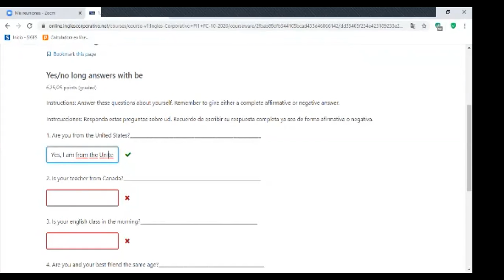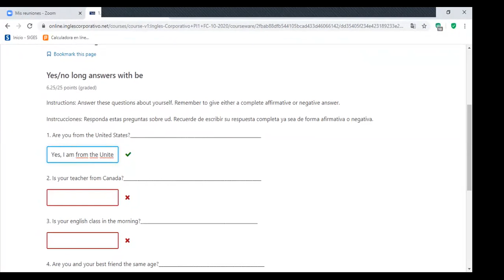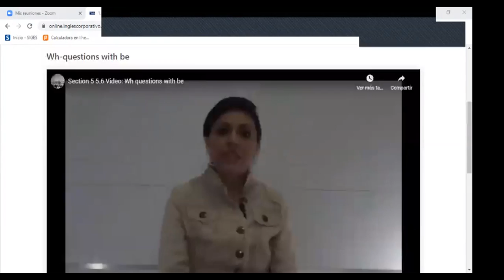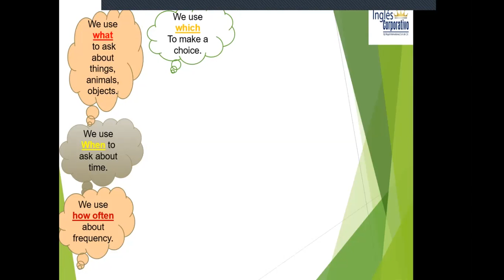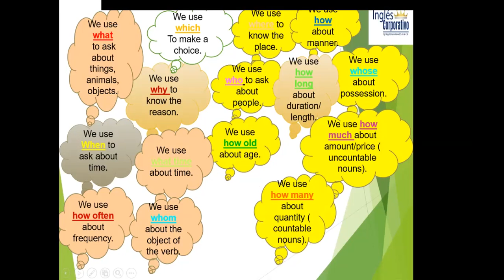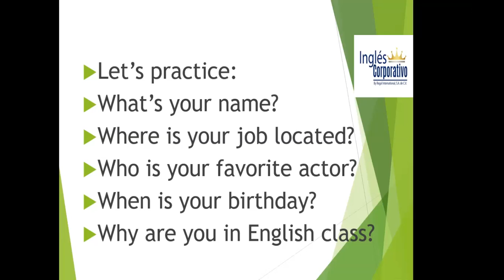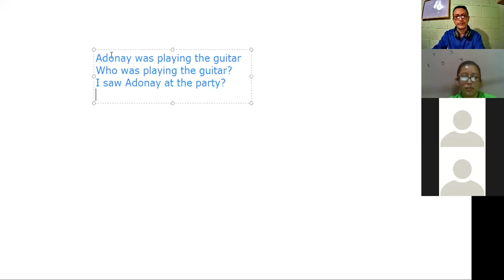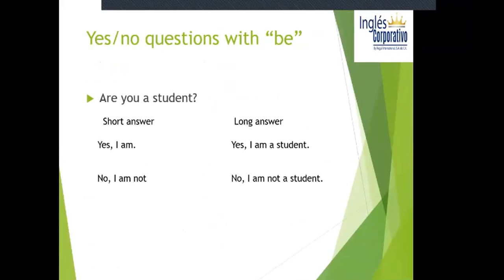Ingles Corporativo-Class 2. Wh-questions with be. 27-10-2020